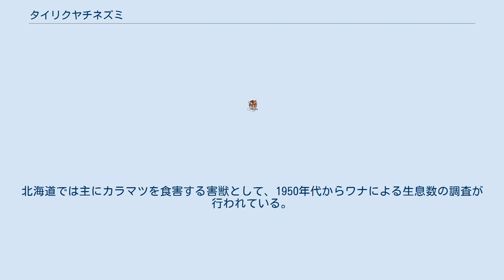タイリクヤチネズミ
タイリクヤチネズミ（Myodes rufocanus）は、ネズミ科ヤチネズミ属に分類される齧歯類。
 スカンジナビア半島からシベリアにかけて 体長11-12.6センチメートル。
背面の毛衣は暗褐色、腹面の毛衣は白や汚白色。
 後足長1.9-2.1センチメートル。
 大黒島や利尻島、礼文島の個体群を別種シコタンヤチネズミC. sikotanensisとする説もある。
 亜種エゾヤチネズミは草原や低木林などに生息し、草が密生し落ち葉が厚く堆積した環境を好む。
 食性は植物食傾向の強い雑食で、草、果実、種子、動物質などを食べる。
夏季以外は主にイネ科やカヤツリグサ科の草を食べる。
北海道中部および南部の個体群は春季や秋季に（夏季や冬季の繁殖例もあり）、北海道北部や東部、山地の個体群は主に夏季に繁殖する。
1-11頭の幼獣を産む。
 植林した樹木を食害する害獣とみなされることもある。
北海道では主にカラマツを食害する害獣として、1950年代からワナによる生息数の調査が行われている。
 日本ではエキノコックス症の中間宿主としても知られている。